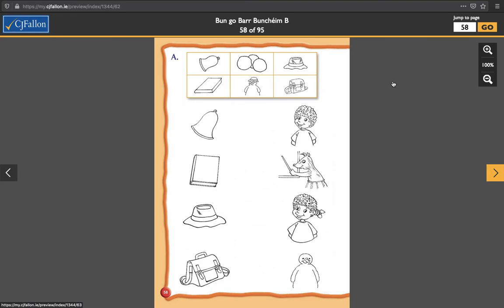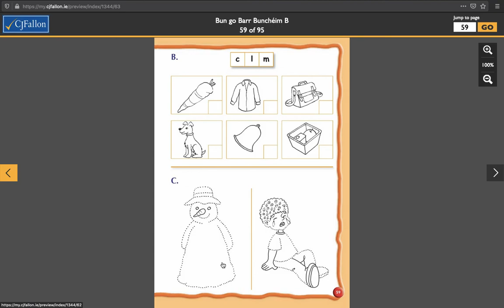Jnr Snr BgB 3rd Feb Wed